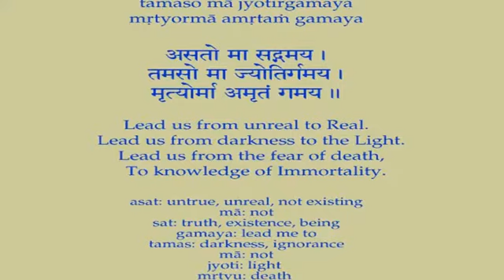Swami Chidananda Ramakrishna Math - Ramakrishna Kathamrita - Seeing The Light - Discourse # 44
Swami Chidananda Ramakrishna Math and Mission at Chicago - Ramakrishna Kathamrita - Seeing The Light - Discourse # 44 - genuine illuminating discourse by Swami Chidananda Ramakrishna Math and Mission at Sri Ramakrishna Universal Temple Chicago, Vivekananda Vedanta Society of Chicago, Homer Glen, IL. 60491 ( This Video I Dedicate to my Master on His Lotus feet! exceptional, overwhelming illuminating speech; enlighten to our heart and soul completely and bath us with peace, bliss and tranquility! )